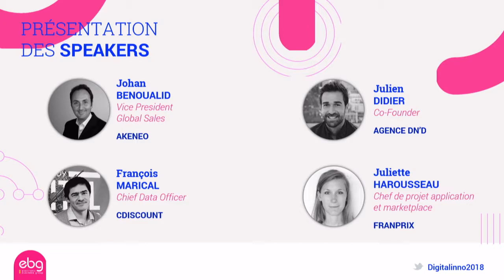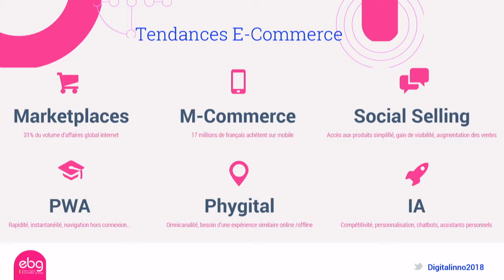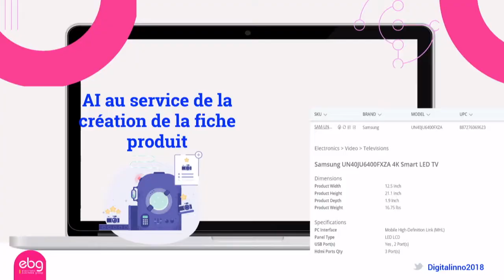L'I.A au service de l'Expérience Client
Comment contextualiser une offre pour surprendre les clients en mettant en scène les produits ?
Comment l'IA permet d'enrichir et d'améliorer la qualité d'une offre et les informations produits ?
Comment développer la richesse des informations produit pour actionner les data sur les points de contact ?
Nous analyserons les tendances et bonnes pratiques sur le product experience management et l'apport du machine learning au service de l'humain.
AKENEO - JOHAN BENOUALID, VICE PRESIDENT GLOBAL SALES
AGENCE DN'D - JULIEN DIDIER, CO-FONDATEUR
CDISCOUNT - FRANÇOIS MARICAL , CHIEF DATA OFFICER
FRANPRIX - JULIETTE HAROUSSEAU, CHEF DE PROJET APPLICATION ET MARKETPLACE

Les meilleures nouveautés technologiques, et services disruptifs présentés aux grandes marques
Le Best of des Méthodes d'Innovation, des Services & Technos Disruptifs présentés aux 1000+ décideurs de grandes marques & e-marchands actifs en France

Digital Innovation est une journée dédiée à l'innovation en entreprises à travers des méthodes agiles de travail, des cellules dédiées, l'adoption ou la création de technologies disruptives et des modèles économiques de rupture.

L'événement est une immersion parmi les acteurs qui ont initié des collaborations atypiques et des aventures entrepreneuriales au sein de leurs structures ou dans leur écosystème.

Tables rondes, ateliers et témoignages ont vocation à expliquer comment ces projets ont été rendus possible.